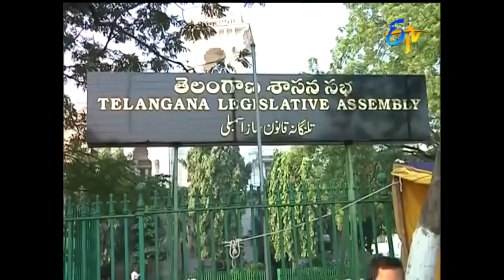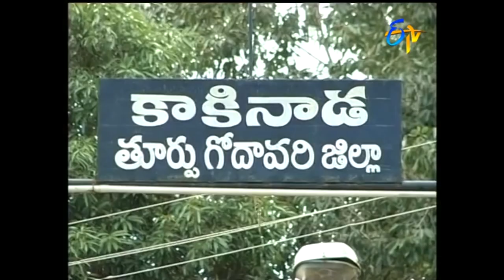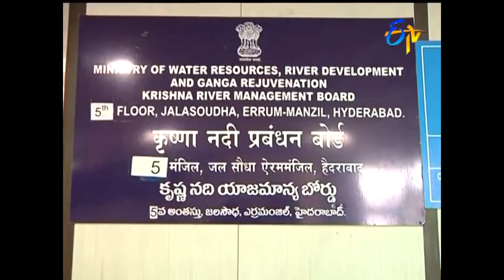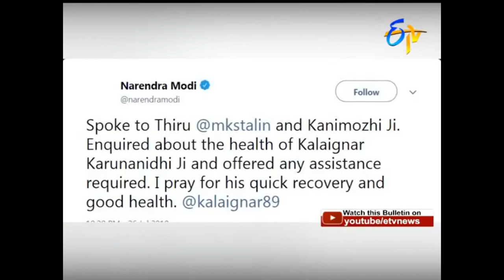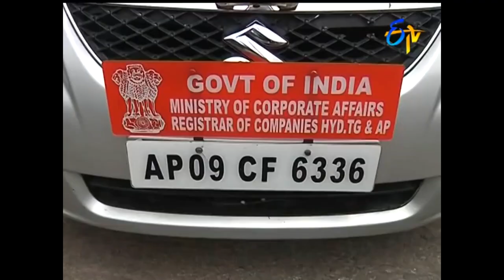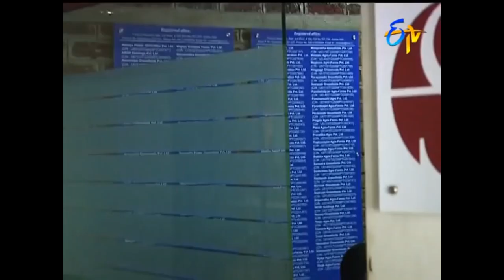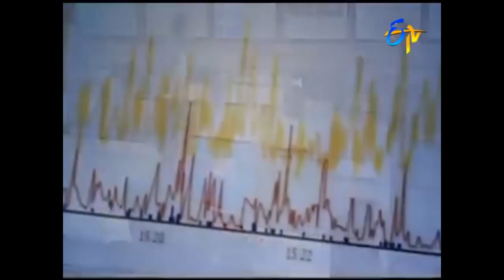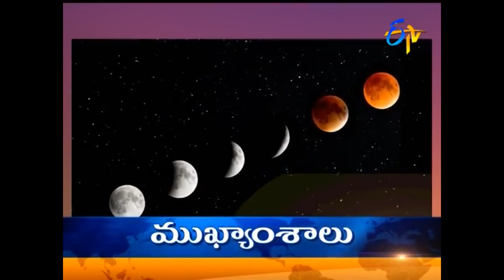9 PM ETV Telugu News 27 July 2018